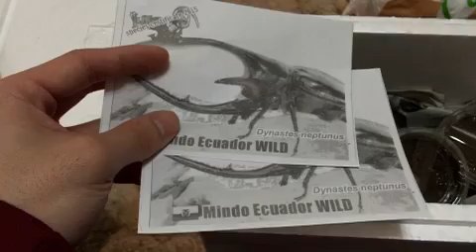新産地エクアドル ミンド産 D・ネプチューン 降臨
俺が持ってるナポ　コサンガ産とどんな違いがあるか気になるね